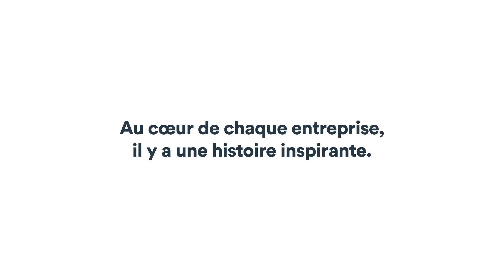BDC présente: Au-delà des affaires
Au coeur de chaque entreprise, il y a des personnes inspirantes comme Alain, Queenie et Ryan. Écoutez la série pour découvrir l'histoire de ces trois entrepreneurs.